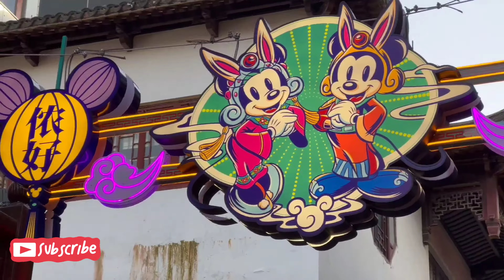Chinese New Year 2023 in Shanghai, China || Indian living in china vlog !! Indian in Shanghai vlog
Indian celebrating Chinese Spring festival 2023 in Shanghai, China || Indian living in china vlog
Social Media Links👉🏻
indian in china,china vlog,china vlog indian,indian vlogger in china,nomadic indian,indians in china
vlog,china vlog today,china blog,china vlogger,chinese vlogger,indian vlogger,china vlogs,
indian china couple vlog,china youtuber,indian china couple vlog,china youtuber,china blogger,
indian in china blog,china indian vlogger,china vlog hindi,indian in china new vlog,
indian youtuber in china,ruchi in china,chinese indian couple vlog,
indian people in china,lokesh china,nomadic indian china,part time traveller,rajesh china vlogs,
tibetan vlogger,traveller vlog,vinod vlogs from china

Indian live in china vlog,life in china vlog,

Vinod vlogs from china ,Vinod vlogs china, Vinod vlogger,Vinod vlogs telgu,
lokesh china vlog love story,lokesh china vlog part2,lokesh china vlog meri khani part 2,lokesh china vlog love story part 1,lokesh china vlog part 1,

indian living in china,indian living in china vlog,indian life in china,indian life in china vlog,
indian family living in china,living life in china,

vlog from china,vlog from china telgu,indian vlog from china,vlog china food,vlog china girl,
vlog china travel,live vlog from china,vlog china 2022,vlog china village,

shangahi vlog,shangahi vlog 2022,shangahi vlog indian,shangahi vlog chinese,shangahi vlog hindi,
shangahi vlog tamil,

indain youtuber ruchi,indain youtuber in china,indain youtuber channel in china,indain vlogger in china,indian food bloggers in china,indian blog in china

china youtuber,china youtube channel,china youtubers propogenda,china youtube video,china youtuber girl,china youtube shorts,